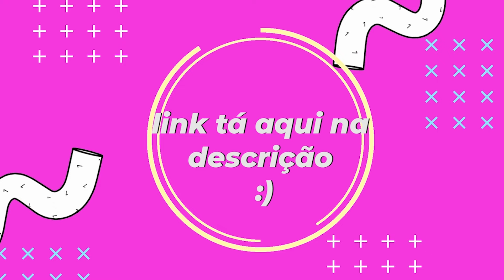Rap da Kanae (Demon Slayer) - COMO UMA BORBOLETA | Babits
INSTRUMENTAL, LETRA, VOZ, MIX E MASTER: Babits
EDIÇÃO: Bird

LETRA:

Tinha uma vida normal, de um coração tão puro e gentil
Tudo acabou quando vimos o quanto o mundo pode ser vil
Prometi que não vai mais acontecer, os onis nós iremos deter
Irmã, temos que ficar fortes para não deixar mais ninguém sofrer
O esquadrão nos destacou, agora sou a Hashira da Flor
Eu prometo lutar para esse mundo mudar
E começo quando vejo aquele olhar
Ela estava perdida, tivemos que a soltar
Nossa casa agora também é o seu lugar
Enquanto não decidir, use a moeda para agir
É o meu jeito de dizer que sempre estarei aqui

Como uma borboleta a voar
A paz vou alcançar
Mesmo que eu não esteja mais aqui
Minha missão cumpri

Minha missão cumpri

Minha batalha final contra um Lua Superior
Não consegui convencê-lo de que a paz é um caminho melhor
Eu dei o máximo de mim, lutei até o fim
Não foi o suficiente, eu fui ferida e acho que morrerei aqui
Shinobu, eu vou partir, mas não se vingue por mim
Eu quero que tenha uma vida boa, não a jogue fora à toa
Mas se tem alguém que pode o derrotar
Shinobu, é você que vai o matar
Kanao, suas irmãs sempre irão te amar
Se lembre de nós e se deixe chorar

Minha missão cumpri

Minha missão cumpri